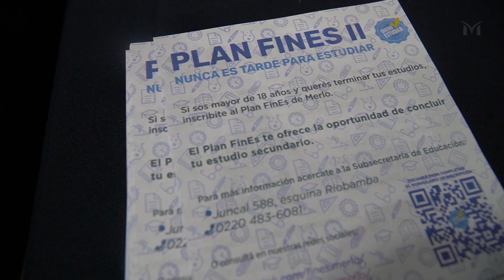NUEVA CAPACITACIÓN DOCENTE DEL PROGRAMA FINES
Se realizó una nueva capacitación del Programa de Finalización de Estudios en el Teatro Municipal de Merlo, donde se presentaron los contenidos que se abordarán durante este año en las clases. La Intendenta Karina Menéndez compartió la jornada con docentes y tutores.